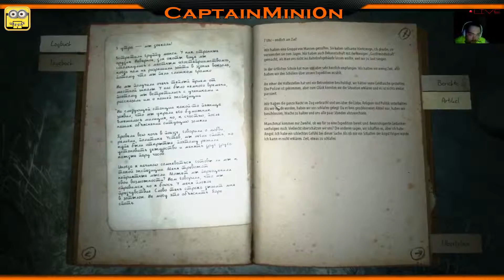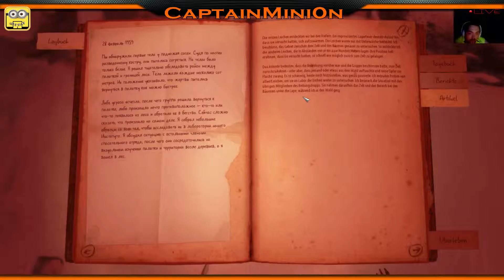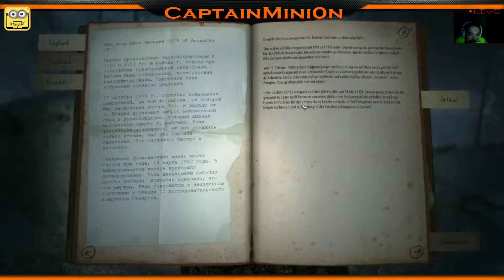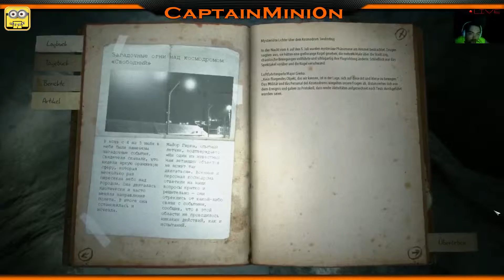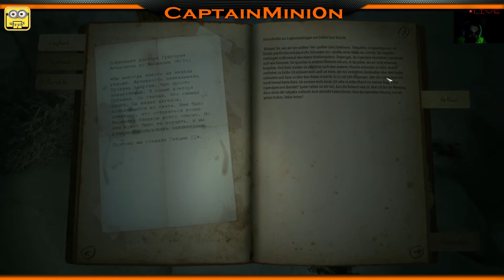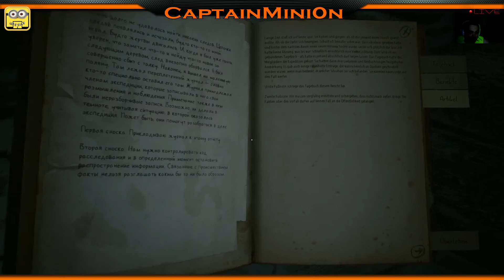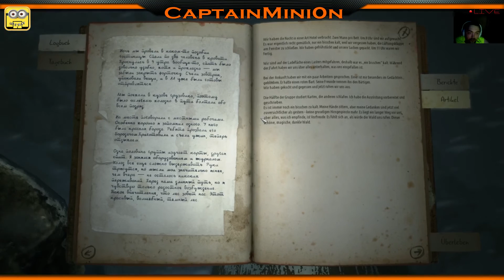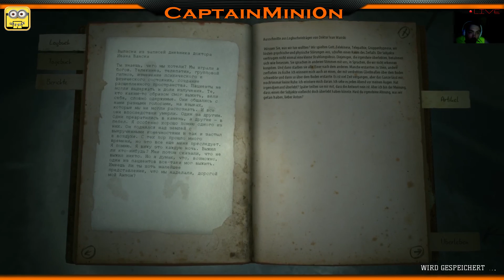Kholat #3 twitch Livestream aufnahme [HD][GERMAN][1080p+]